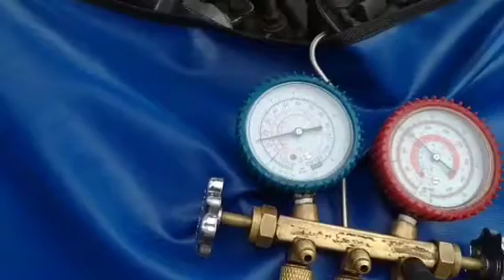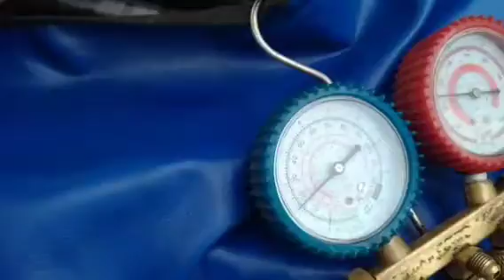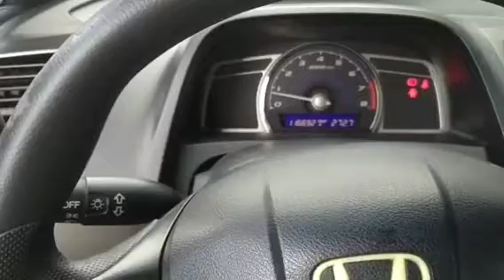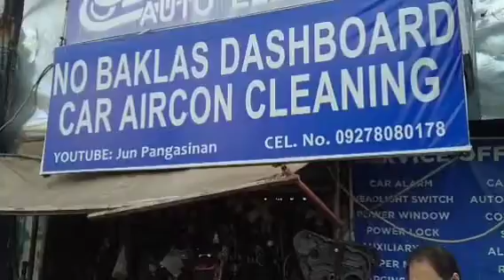No Baklas Dashboard Car Aircon Cleaning Evaporator Honda Civic 2007 Model